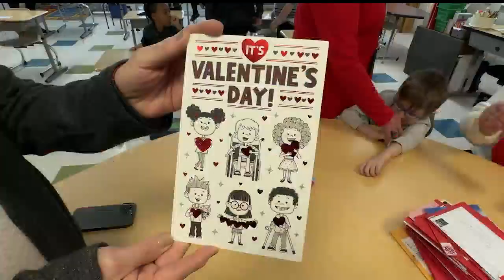Classroom learns about strangers' kindness through Valentines program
Jennifer Glavic's students in Niles, Ohio participate in Valentine's Day mail program